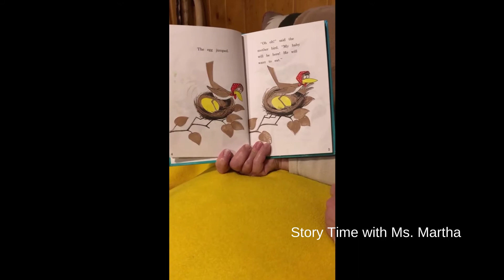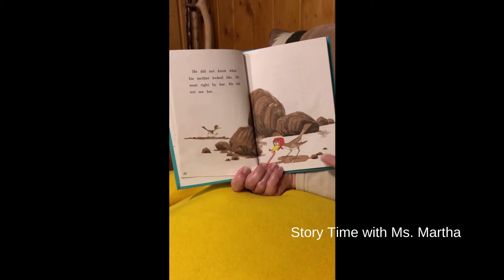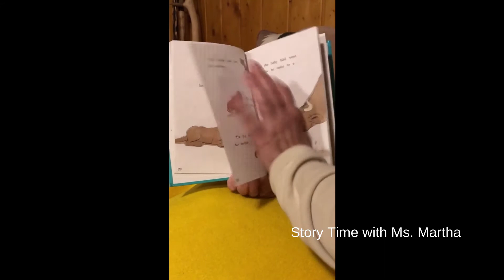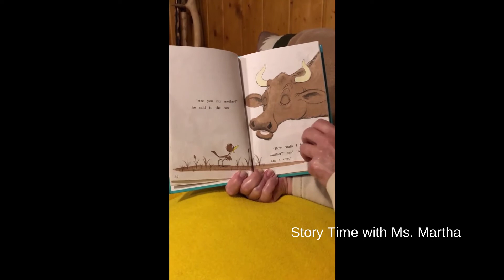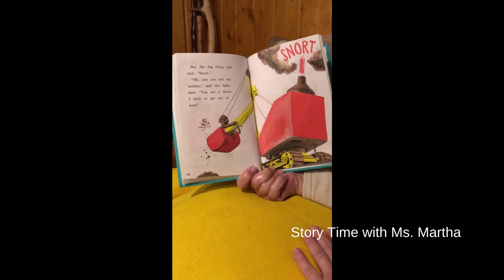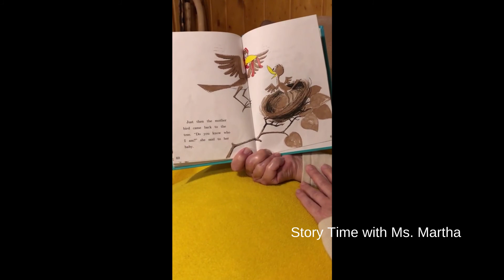Story Time with Ms Martha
Spectrum Shines Virtual Talent Show 2021